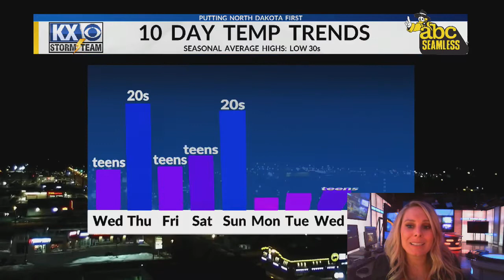Amber's Tuesday Evening OneMinuteForecast 11/29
The wind will eventually die down but the temps stay cold.